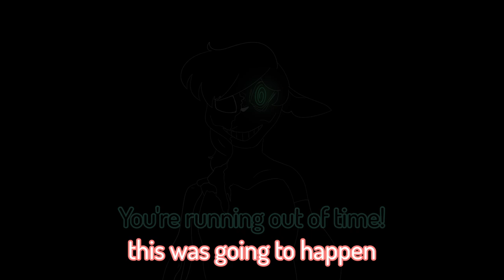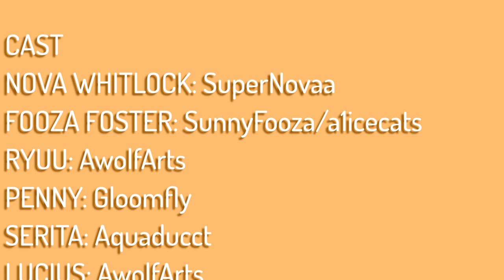Lost Souls | MayhemSMP S1 Ep 24 (Minecraft Roleplay/MCTV)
After delivering Sybel his spyglass, Ryuu has suddenly disappeared. What happened?

We have a special surprise for you in this episode! Comment when you find it ;)  (And make sure to watch past the credits for ANOTHER surprise!)

They don't know how they got here, and they don't know where they're going. A group of people from disparate corners of the multiverse must learn to work together and survive a strange new world... or risk death. And all while being stalked by the mysterious forces in control of this place. Welcome to MayhemSMP.

Who's In
Nova. terrible in emergencies (Played by SuperNovaa36)
VA by yumii.vv on Discord)
Serita. fishing :) (Played by Aquaducct)

Timestamps
0:00 Opening
1:01 Intro
1:10 Main Story
17:12 Flash Warning!!!
17:20 Main Story Continued
20:58 Journal Entry
22:53 Outro
23:33 Post-Credit Scene